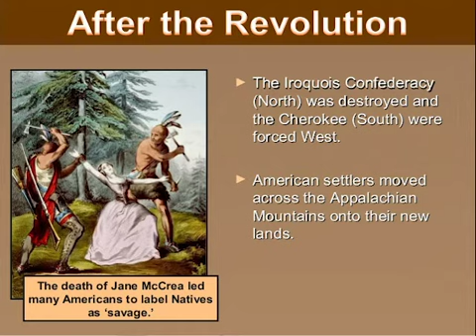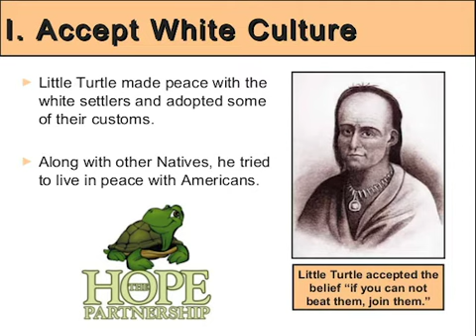Homeland Security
⭐For true freedom is when you can rise above any of the storms you face in this life and still keep your inner peace, it is when you can free yourself of any negative situation that will try to poison you within.